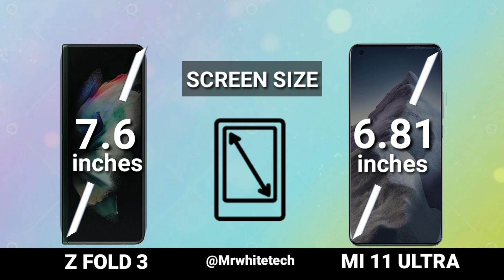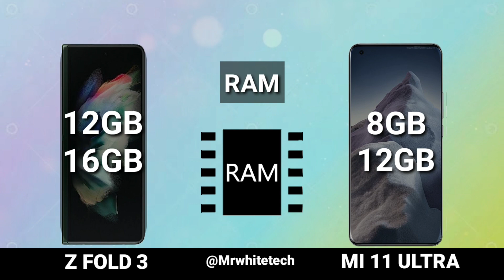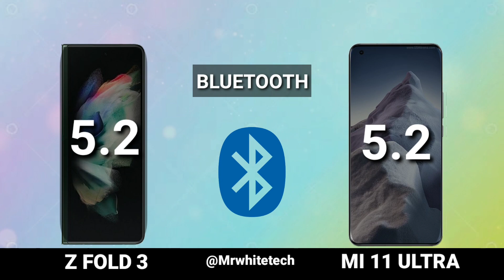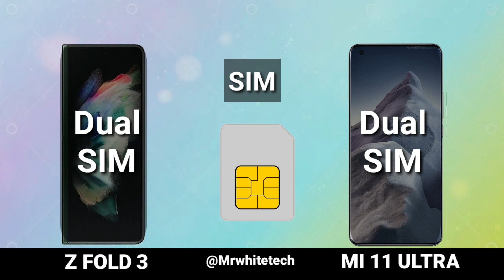Samsung Galaxy Z Fold 3 Vs Xiaomi Mi 11 Ultra